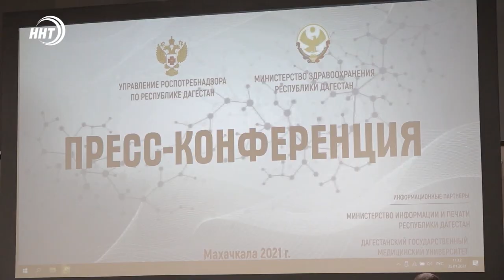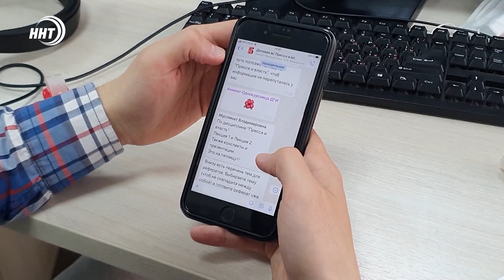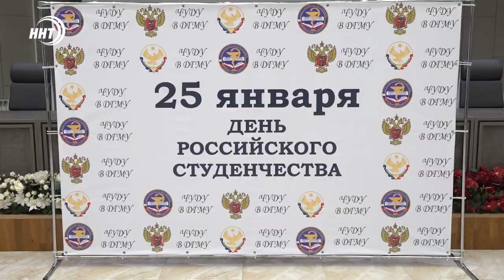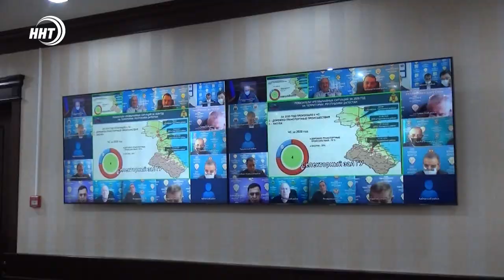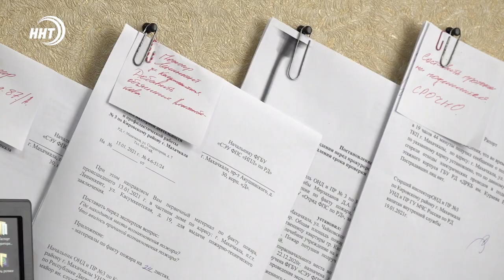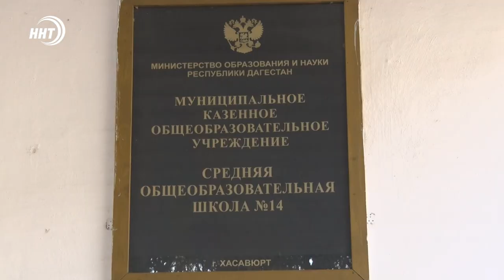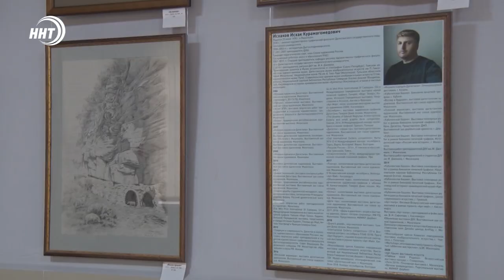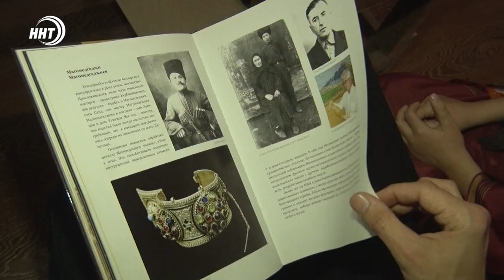Новости Дагестана. Итоги недели за 31.01.2021 года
1. Половина дагестанцев – переболела коронавирусом! Но как уберечь от угрозы остальных? Об этом рассказали главные по здоровью в нашей республике.

Вирусы традиционные и информационные обсудим с гостем программы начальником Управления Администрации Главы и Правительства Дагестана по информационной политике Рашидом Акавовым.

2. Обучение-мучение. Почему в Хасавюрте родители не пускают детей в школу. Узнаете в нашем сюжете.

3. Холодный металл в теплых руках. Дагестанские ювелиры в который раз изумляют своими шедеврами. Подробнее – в выпуске.

ИТОГИ НЕДЕЛИ на канале ННТ.